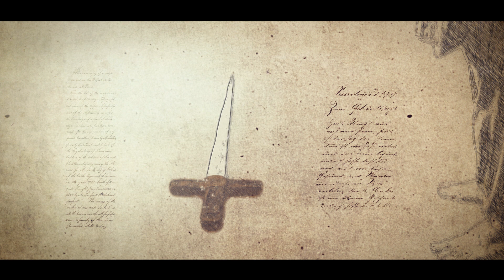TRAILER Il Templare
Il Templare Pop-Opera

IL TEMPLARE

Pop Opera di Manuel Cossu, Regia di Mary Setrakian

STARRING: Manuel Cossu, Alice Madeddu, Eva Pagella, Gabriele Broccia, Giovanni Pedditzi, Roberta Gaviano, Francesca Loche, Matteo Siddi, Gabriele Farci, Sibilla Buttiglione

Musica e parole: Manuel Cossu
Narrazione: Mary Setrakian
Direttore di palco: Gabriele Farci
Assistente alla regia: Sibilla Buttiglione
Orchestrazioni: Matteo Martis
Costumi: Sibilla Buttiglione e Stefania Dessì
Proiezioni: Andrea Lai
Audio: Corrado Tolu
Trucco: Giulia Satta
Promozione: Caterina Vigo
Trailer: Gerardo Lamberti
Flyer Design: Derek Bishop
Logo: Sabrina Bellisai

Gerusalemme, anno 1120 - Una storia di amicizia, tradimento e amore proibito.

"Si dice che tutte le storie di questo mondo, vecchie o nuove, abbiano un inizio e una fine. Stasera la nostra storia è una di quelle antiche, anche se forse - chissà - riuscirete a scorgervi qualcosa che riguarda la vostra vita ... ma questo dovrete scoprirlo voi."

"It's been said that all stories, new or ancient, have a beginning and an end. Our story tonight is an ancient one, though maybe - just maybe - you will see something from your own life in tonight's tale ... but that's for you to find out."